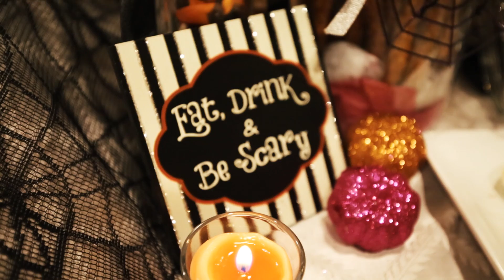Gardiner Family DIY Halloween Party! | Gardiner Sisters Vlog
Mandi threw our family an amazing Halloween dinner party this year!